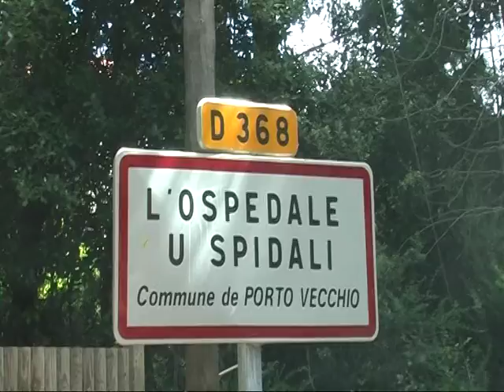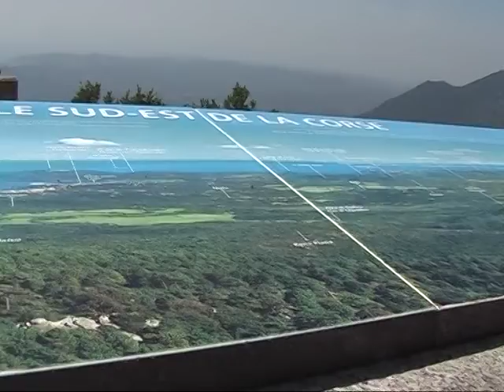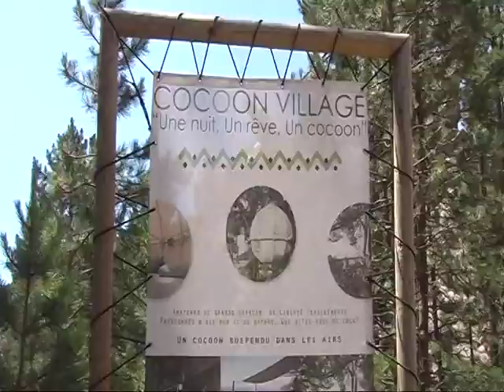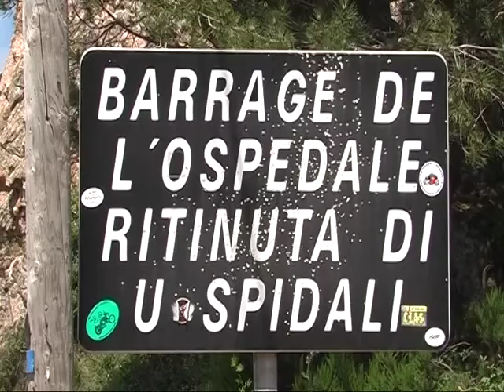Alta Rocca mountains, Corsica, part 1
Alta Rocca mountains, Corsica 2018, Alta Rocca Corse - Ospedale, Ospedale lake and barrage, Cocoon village,
The Alta Rocca is a mountainous area bounded by the mountains of Bavella, Ospedale and tray Cuscionu culminating Alcudina is at 2134 meters altitude.
The diversity of landscapes that make up this region offers a flora and fauna of exceptional richness.
With 9000 years of history, this singular territory and rich in potential, is one of the oldest inhabited places in Corsica. Named "the land of lords" in the Middle Ages, the area currently consists of 16 most attractive villages all the ones than the others. Many natural resources, heritage (ovens, bridges, mills, fountains ...) and whose history has marked the diversity of styles (Romanesque churches, chapels, convents ...), have been preserved.

Korsika